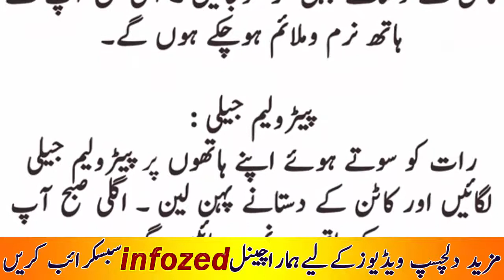Remove Hand Wrinkles, Hatho Ki Jhuriyan Kaise Khatam Karain Urdu Tips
Twitter.com/infozedmedia
infozed.blogspot.com Remove Hand Wrinkles, Hatho Ki Jhuriyan Kaise Khatam Karain Urdu Tips
How can I stop my hands from aging?
How do you make your hands look younger?
What is the best anti aging cream for hands?
What causes hands to wrinkle?
aging hands home remedies
best anti aging hand cream with retinol
my hands look old and wrinkled
why do my hands look older than i am
wrinkled hands causes
how to tighten skin on hands
strivectin hand cream
younger looking hands surgery